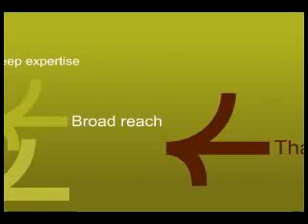SIFMA's TARP Summit: Charles Schumer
Senator Charles Schumer provided six principles for the overhaul of the current financial regulatory system: Focus on controlling systemic risk and ensuring stability; Unify and simplify the regulatory structure; Regulate any unregulated markets, for example exotics and CDS; Create a global solution for reform; Increase transparency; Change the current laissez-faire approach to regulation of the current administration.